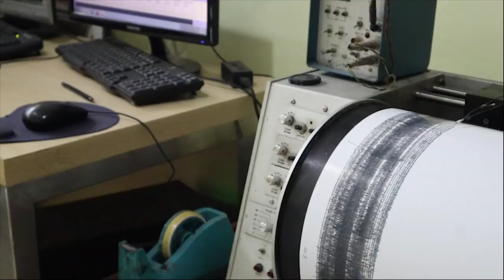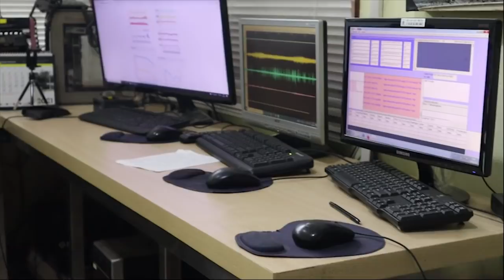Guguran Lava Merapi Masih Terus Mbrudul Siang Malam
Update informasi aktivitas vulkanik Kamis 26 Agustus 2021. Meski gempa Vulkanik dangkal, gempa hibrid, dan gempa low frekuensi turun, bahkan nihil, aktivitas vulkanik Merapi masih tinggi. Dominasi gempa guguran lava yang terjadi selama 24 jam setiap harinya.